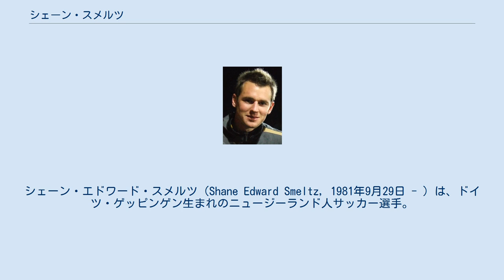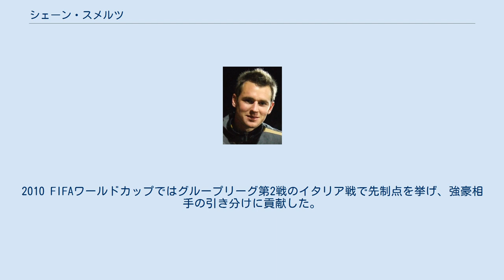シェーン・スメルツ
ブリスベン・ストライカーズFCの選手
アデレード・シティFCの選手
マンスフィールド・タウンFCの選手
シェーン・エドワード・スメルツ（Shane Edward Smeltz, 1981年9月29日 - ）は、ドイツ・ゲッピンゲン生まれのニュージーランド人サッカー選手。
 父はアメリカ人でアメリカ軍所属。
母はイギリス人。
父の赴任先のドイツで生まれる。
1歳の時にニュージーランドへ帰国。
5歳からサッカーを始め、6歳でオーストラリアのクイーンズランド州へ引越す。
 1998年にキャリアをスタートさせ、オーストラリアの州リーグや地元ニュージーランドのクラブを転々としてキャリアを重ねる。
Aリーグ発足前のアデレード・ユナイテッドFCでもプレー。
 2005年にイングランドのフットボールリーグ2(4部相当)のマンスフィールド・タウンFCに移籍。
同年にイスミアンリーグ・プレミアディヴィジョン(7部相当)のAFCウィンブルドンに移籍する。
同クラブ所属中にニュージーランド代表に選出され、チリ代表戦でゴールを決め、AFCウィンブルドン初となる代表選手のゴールスコアラーとなる。
2006年にはカンファレンス・ナショナル(5部相当)のハリファクス・タウンAFCに移籍するが、31試合で2ゴールと期待を裏切り1年で退団する。
 2007年、Aリーグに越境参加している母国ニュージーランドのウェリントン・フェニックスFCに移籍して母国復帰する。
ここで才能が開花。
1年目の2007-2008シーズンは9ゴールで得点ランキング2位に輝き、翌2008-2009シーズンには12ゴールでリーグ得点王に輝く。
その活躍で2007年、2008年のオセアニア年間最優秀選手賞にも選ばれた。
 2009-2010シーズンからはAリーグに新規参入したゴールドコースト・ユナイテッドFCに移籍。
19ゴールで2年連続のAリーグ得点王に輝く。
 2010 FIFAワールドカップ終了後、中国スーパーリーグの山東魯能泰山に移籍すると発表されたが、その後本人が家庭の事情などを挙げ契約を破棄。
再びゴールドコースト所属となっていたが、2010年8月、トルコのゲンチレルビルリイに移籍。
契約満了後はパース・グローリーFCやシドニーFCでもプレーした。
 2016年7月、マレーシアのケダFAにシーズン途中で加入。
同年12月、古巣のウェリントン・フェニックスに復帰した が、2017年4月、レギュラーシーズン残り1試合を残してインドネシアのボルネオFCに加入することが発表された。
 代表ではFIFAコンフェデレーションズカップ2009でグループリーグ3試合にいずれもスタメンで出場。
また2009年6月に行われたイタリアとの親善試合や2010年5月に行われたセルビアとの親善試合でゴールを挙げた。
2010 FIFAワールドカップではグループリーグ第2戦のイタリア戦で先制点を挙げ、強豪相手の引き分けに貢献した。
 2012年7月、ロンドンオリンピックのニュージーランド代表にオーバーエイジ枠で選出された。
大会開幕前の7月11日、東京・国立競技場での日本代表との親善試合にも先発出場した。